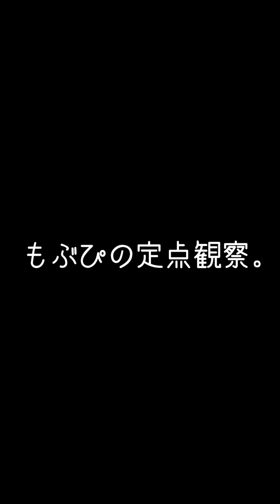2024/02/14 KT ZeppYOKOHAWA【月読傾向】SOMOSOMO 新衣装と今の気持ちとお知らせ